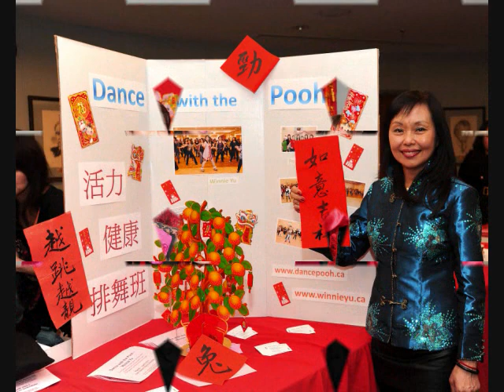Winnie Yu - Pooh's Team Outreach Program - 2011 [賀龍滙] Chinese New Year Celebration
由萬錦市政府及加中地產商會合辦第13 屆「賀龍滙」新春大型文娛活動﹐於2月5日(星期六)農曆大年初三上午11時至下午6時﹐整日在萬錦市政廳舉行，並以「玉兔跳躍迎新歲﹑中西歡聚慶豐年」為主題﹐由於當日是周末假期，逾5,000名市民出席.  大會邀請排舞表演嘉賓「慈善舞后」之稱的余瑞心
[Winnie Yu]  與屬下導師團隊及學生們, 表演成功;  並獲得[ 萬錦市] 市長薛家平及加中地產商會會長何乃緯派發感謝證書.
Organized By:
Markham Municipal Government &
Canada Chinese Real Estate Brokerage Association
Venue: Markham Civic Centre, 101 Town Centre Blvd., ONT